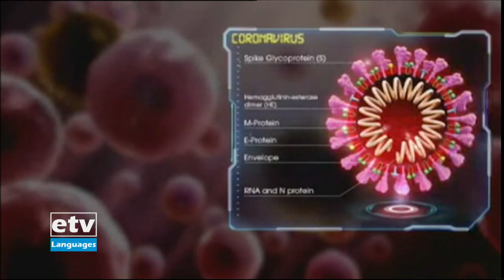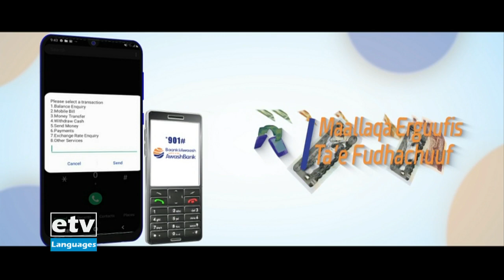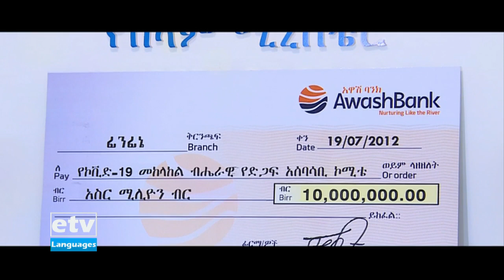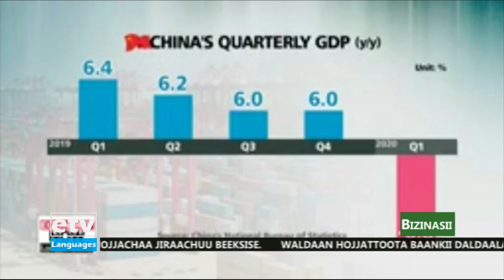etv Oduu Afaan Oromoo Caamsaa 09/2012